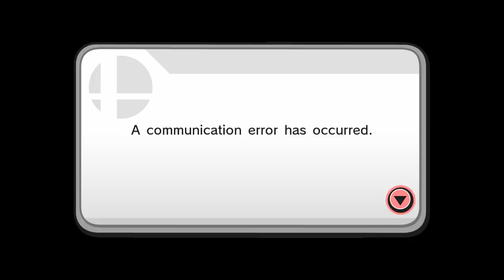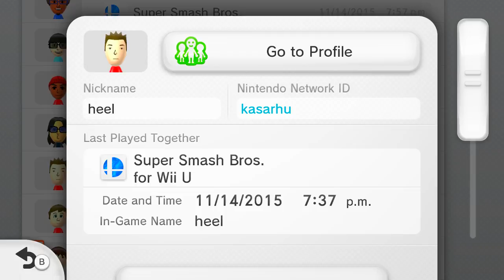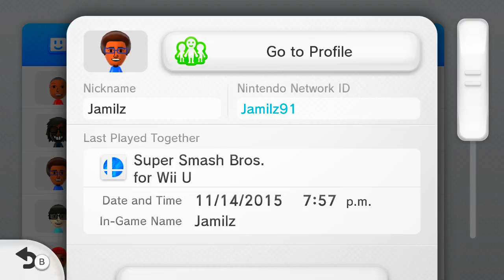Super Smash Bros Wii U | For The Glory 110 [Maintenance Report] Samus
0:20 Justin aka The3rdicelcimber,
4:55 heel aka allnamesinuse,
16:15 Nick aka Ned202,
19:15 Enrique aka Thewiimaister,
22:07 Jamilz aka Jamilz91,
25:10 jaja aka JAJAvsWORLD,
27:10 Donovan aka Dcalvin